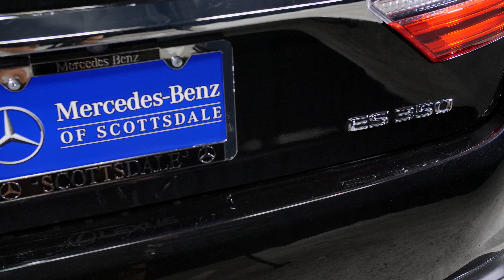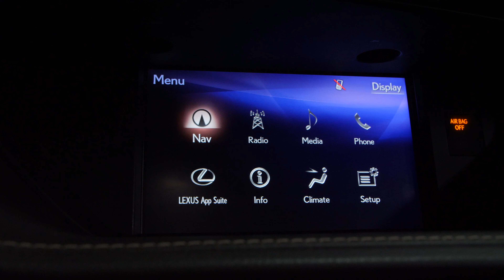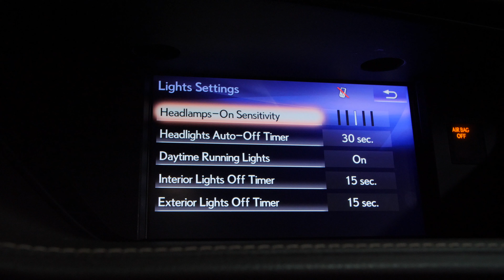RM16786A - 2018 Lexus ES 350